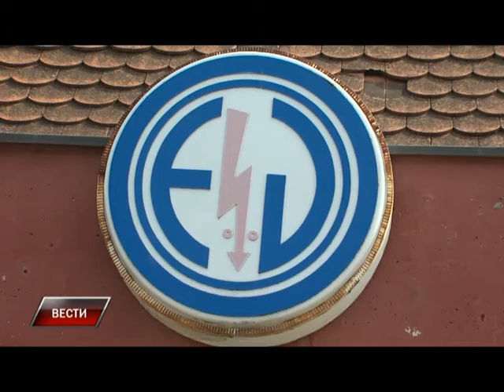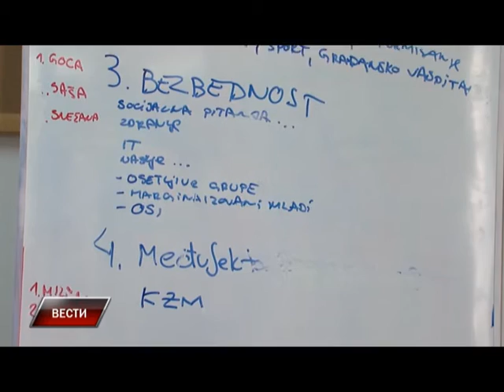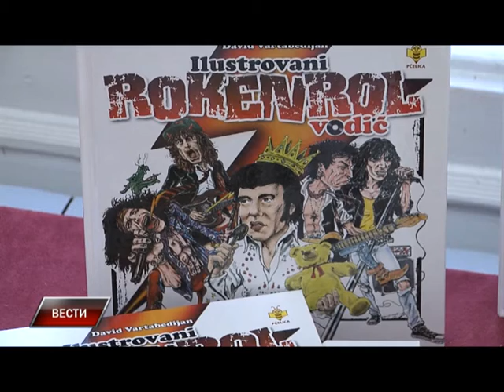Vesti 05 04 2016